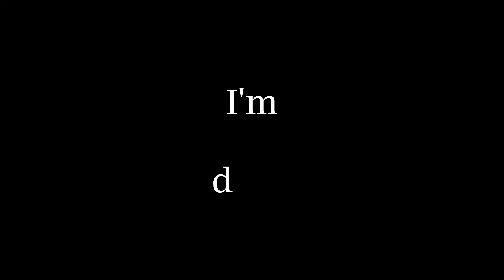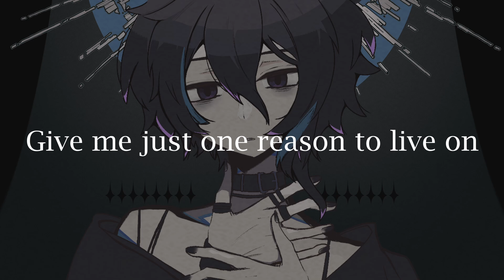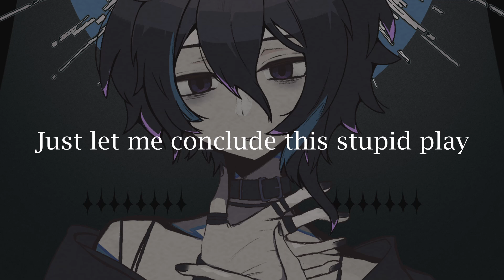【English cover】Kamisama wa Shinda, tte／神様は死んだ、って 【Renata】(Luca Ikaruga | Idolm@ster: Shiny Colors)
haha surprise!!! idolmaster cover!!! whoa!!! some luca art on twitter ended up jumpstarting my shinymas phase again so here we are~
i have a Lot of history with this song. i wanted to do a jp cover of it when the utattemita campaign released, but i never ended up releasing it because neither i nor my school had the right ae version to open the file lol... anyways this song was also one of the songs i sang in my first karaoke stream! which was ages ago and only like 3 people remember that. as for recent history! i actually had the lyrics written for maybe a month in order to practice translyrics, and i never thought they'd see the light of day, but for many reasons i won't go into i ended up deciding to revisit my files. very cathartic!
since i couldn't open the ae file, i tried to make smth similar with some of the assets and davinci resolve... it doesn't live up to the original, but i like to think it got the job done at the very least (insert nervous laughter). mv assets are also why
maybe if i ever get a chance to open the file, i'll do a jp version with some fun scream adlibs and extra layers/harmonies

⚜️ Credits ⚜️

Cover Art/Mix/Vocal/Video/Lyrics: Renata

MV Assets: Shiny Colors Utattemita Fes

Lyrics: Karasuyasabou

Composition/Arrangement: Rei Mizunoya (Arte Refact)

Vocalist: Luca Ikaruga (CV: Rina Kawaguchi)

Artist: Kei Mochizuki

MV: Bivi

⚜️ Chat/Comment Rules ⚜️

1. I will block and delete comments as I please.
2. Please don't bring up other creators by name unless I bring them up first or they are relevant to context.
3. Be respectful to each other, yourselves, and me. Think before you type!
4. Don't be weirdly demanding, and know that replies aren't guaranteed, especially on livestreams.
5. I kindly ask you don't ask for parodies or other content on my serious work. These comments will be ignored.
6. Despite voice and name, the character 'Renata' is not female; please do not refer to them with she/her unless permission/context is provided.
7. Again, breaking any of these rules can and will result in a ban or block if I so feel like it.

⚜️ SNS ⚜️

⚜️ Asset Credits ⚜️